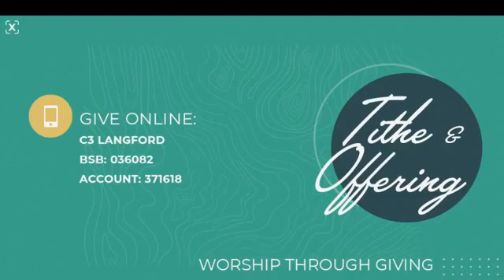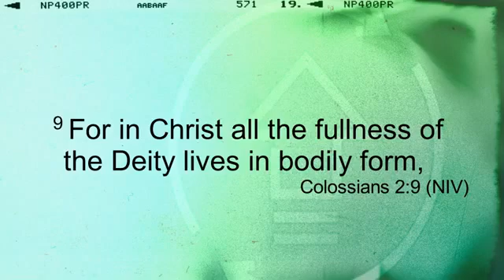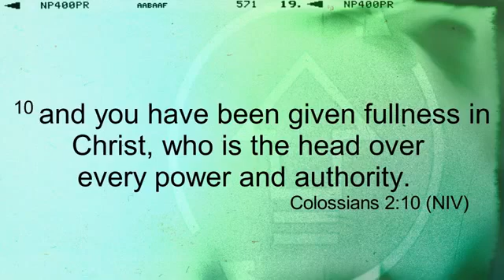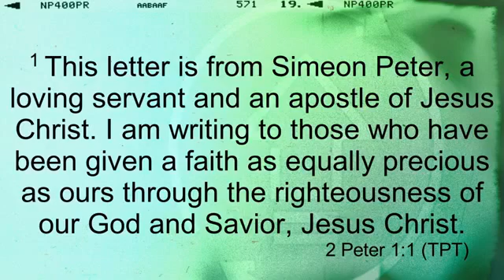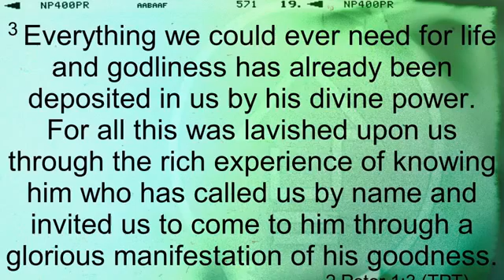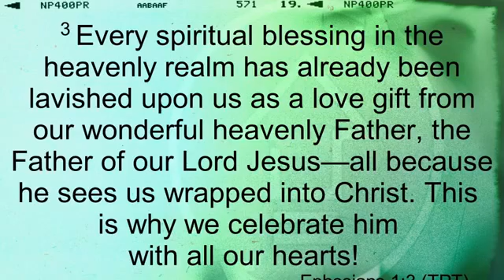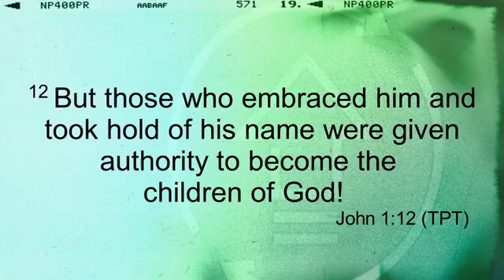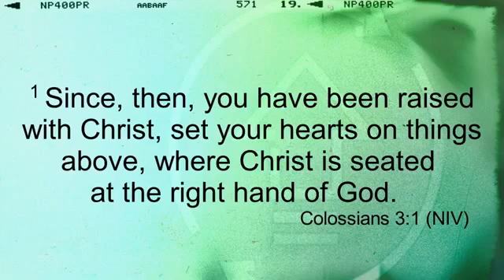Sunday Worship Service, 1 November 2020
Sermon by Ps Clinton Phillips will be live streaming from the church at 10:30am. "Upgrade"

Giving online
C3 Langford
BSB 036-082

CCLI Music Production Licence 625283